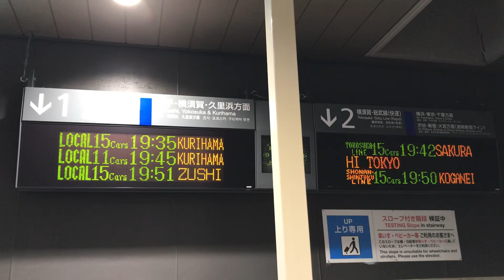JR鎌倉駅駅構内の1・2番線側の普通19:35久里浜、普通19:45久里浜、普通19:51逗子、横須賀19:42佐倉、湘南新宿ライン19:50小金井、横須賀19:55千葉の行先案内表示を撮影！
JR鎌倉駅駅構内通路から撮影。

JR鎌倉駅

JR鎌倉駅駅構内の1・2番線側の行先案内表示を撮影。

1 逗子・横須賀・久里浜方面
普通 15両 19:35 久里浜
普通 11両 19:45 久里浜
普通 15両 19:51 逗子

2 横須賀・総武線(快速) 横浜・東京・千葉方面
　　　　　　　　　　　渋谷・新宿・大宮方面(湘南新宿ライン)
横須賀 15両 19:42 佐倉
湘南新宿ライン 15両 19:50 小金井
横須賀 15両 19:55 千葉